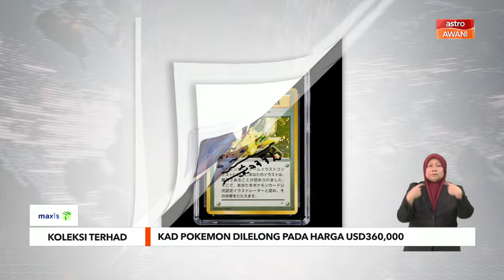Kad Pokemon dilelong pada harga USD360,000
Kad permainan Pokomen dengan watak Pikachu dilelong pada harga USD360,000 pada Selasa oleh Sotheby's.